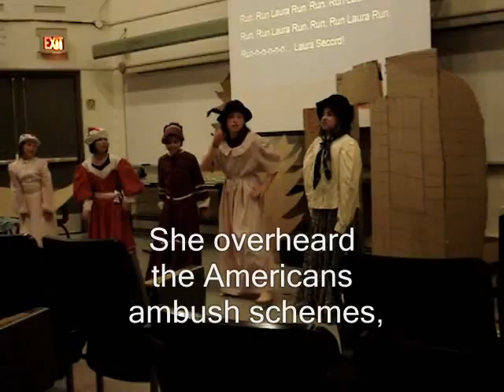Laura Secord (Canada: A People's Rock Opera 6/8)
A "Johnny B. Goode" parody about Laura Secord's role in the War of 1812 performed by St. Mary's Mini-University day campers